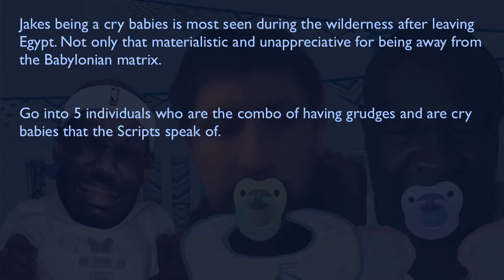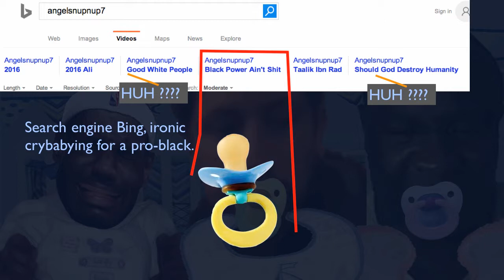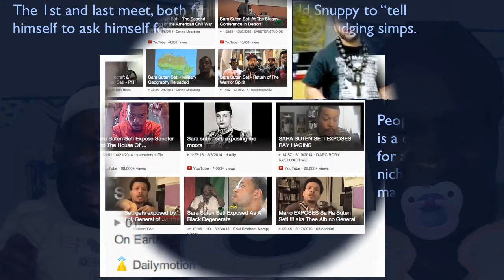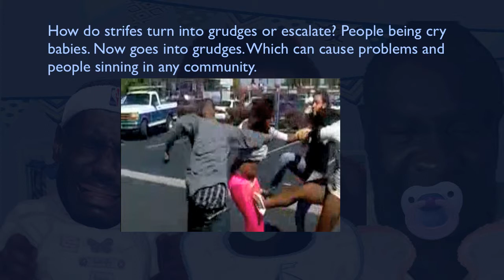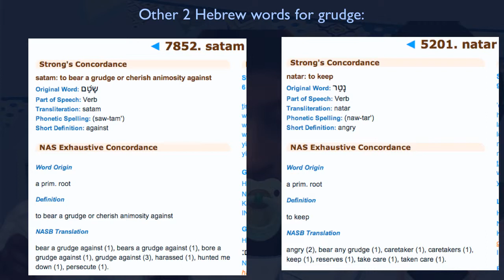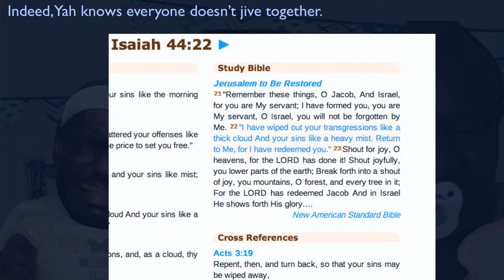Scripts on cry babies and grudges